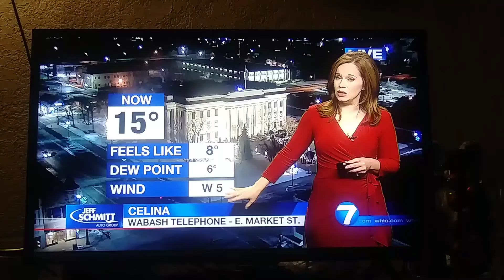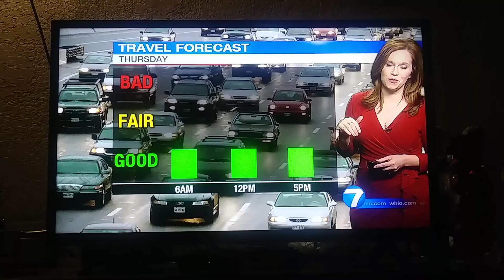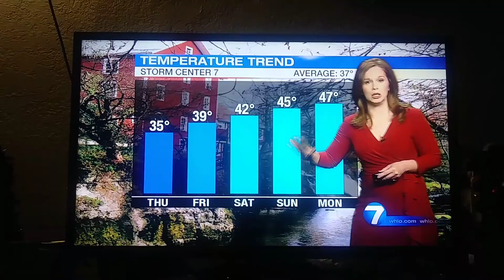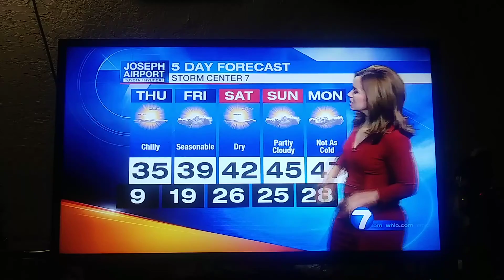McCall Vrydaghs weather update for Dayton Ohio whio t.v.